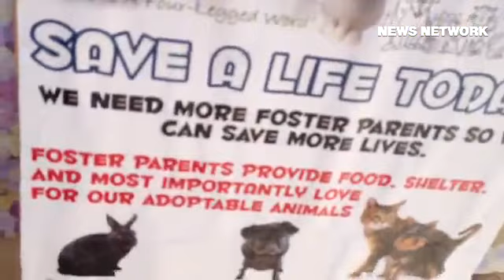Animal Coalition of Delaware County has adoptable cats to meet at Super Sunday.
By: Margie Royal - Arts, LIfe and Leisure Editor for Delco News Network covering Delaware County, PA